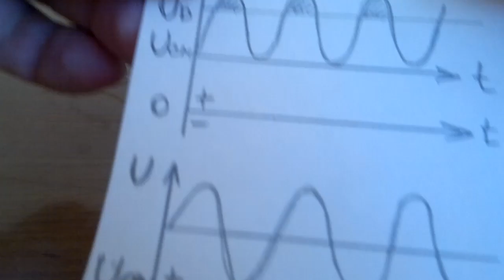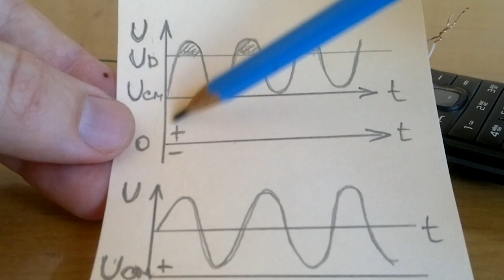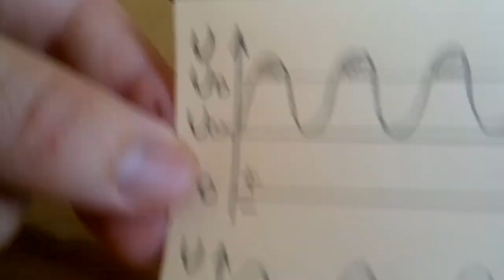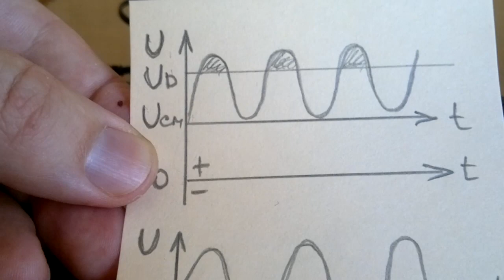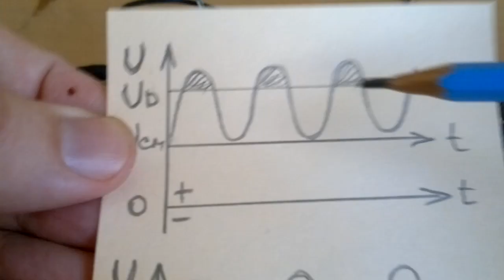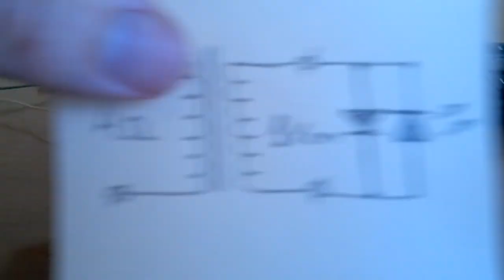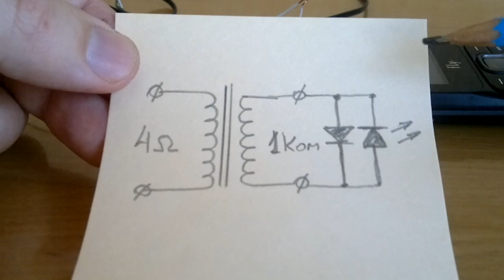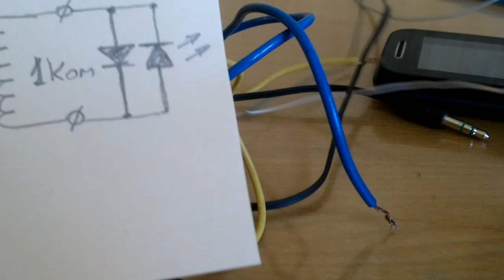СВЕТОМУЗЫКА БЕЗ БАТАРЕЕК Разве такое возможно !?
После проведенных экспериментов по передаче звука через светодиоды, у моих зрителей и у меня накопились некоторые вопросы на которые я пытаюсь ответить.
Я соединил , используя только два ИК светодиода, сотовый телефон и активную колонку и получил подтверждение возможности передавать и принимать звук с помощью только излучающих ИК светодиодов.
Далее я сделал по тому же принципу уже рабочую систему связавшую два старых аналоговых устройства - Кассетный магнитофон и Радиоприемник. В этот раз я использовал ИК лазер для уменьшения потерь мощности на рассеивание и увеличения эффекта передачи звука на расстояние с помощью светодиодов
Звук был передан достаточно чисто, именно поэтому возник вопрос "Как светодиод передает не обрезанную синусоиду, как можно было предположить.
Показанный в этом видео эксперимент объясняет (я думаю досточно наглядно) причину этого эффекта.